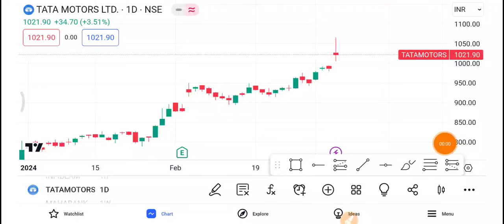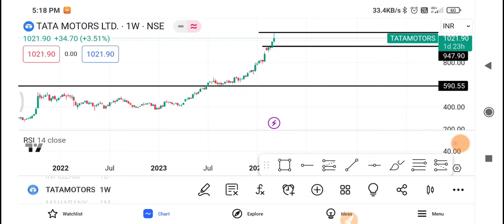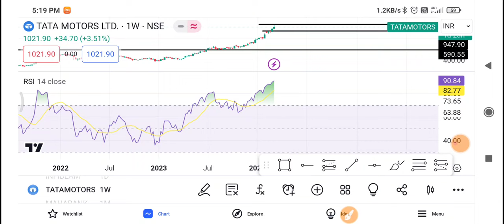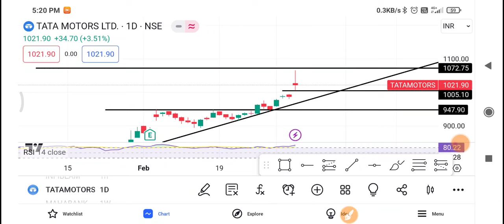Tata Motors Share Latest News | Tata Motors Share news today | Tata Motors Share price today